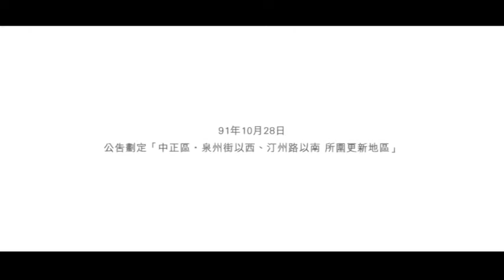老家 太平洋建設永功里都更案（居民提供）